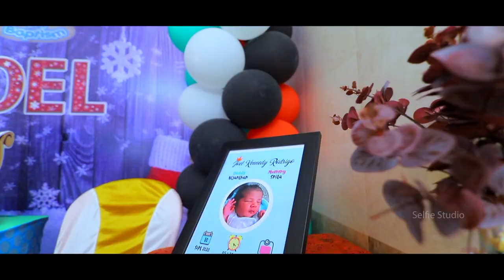Veerapandianpattinam Christening highlights | Joel Baptism | SELFIE STUDIO @ EVENT™ 8122400716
Event : Baptism Ceremony
Pretty Boy : Joel
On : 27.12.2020